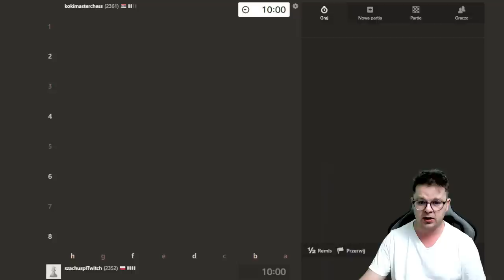W tę PUŁAPKĘ czasami wpadnie GRACZ UTYTUŁOWANY | Speedrun 3.0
00:00 Wstęp
00:18 Postaw mi wirtualną kawę
00:30 Partia 1
21:02 Partia 2
25:47 Analiza

Wsparcie kanału:
Dziękuję :)